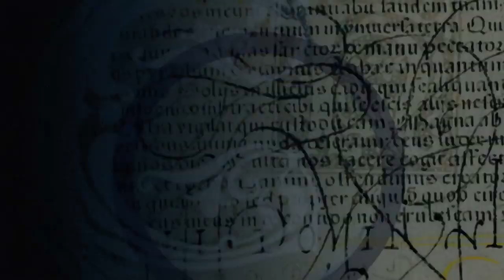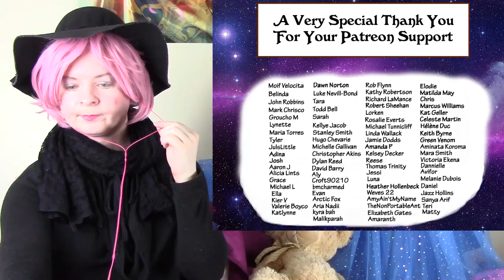Charmed 3x8 "Sleuthing with the Enemy" Reaction